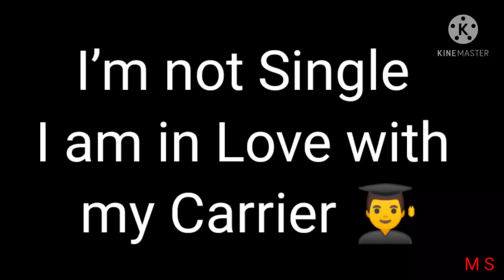I’m not Single am in Love with my Carrier 👨‍🎓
I’m not Single
I am in Love with
 my Carrier 👨‍🎓

 •°••°•°°•°•°•°•°•° M S Creations •°•°°•°•°•°•°°•°•°•°•°•